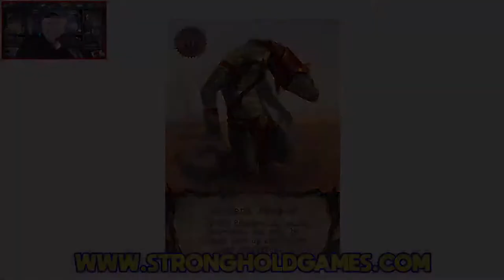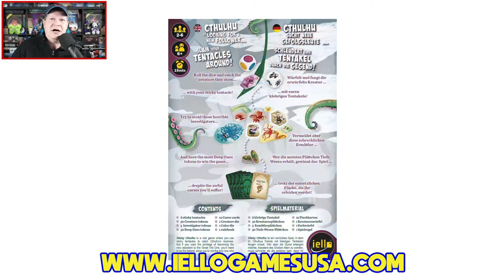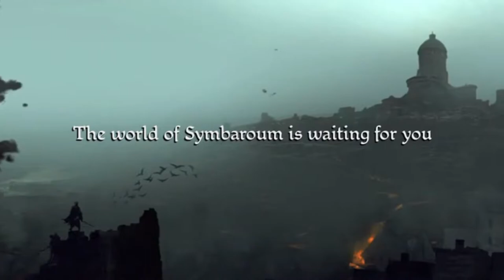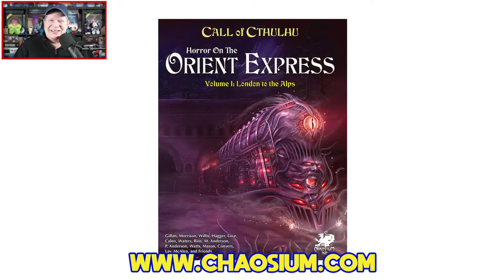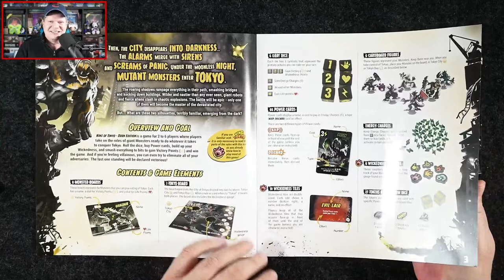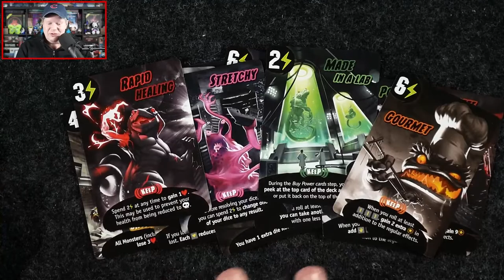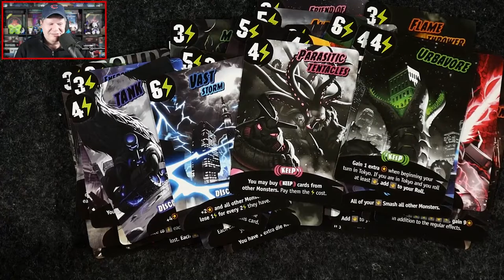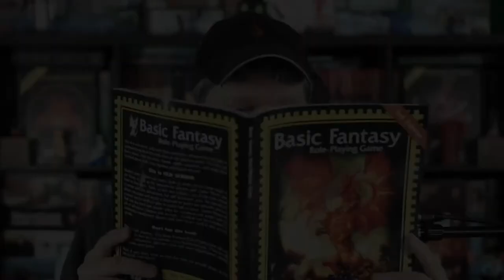Unboxing and First Look at King of Tokyo: Dark Edition on The Gaming Gang Dispatch Ep 647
Jeff unboxes and takes a look at King of Tokyo: Dark Edition from Iello Games.

Plus the latest tabletop gaming news from Free League Publishing, Chaosium Inc, Stronghold Games, DM's Guild, and more.

0:00 Introduction
09:22 Gaming news of the day
36:35 Taking a look at King of Tokyo: Dark Edition
55:42 Wrapping up the show